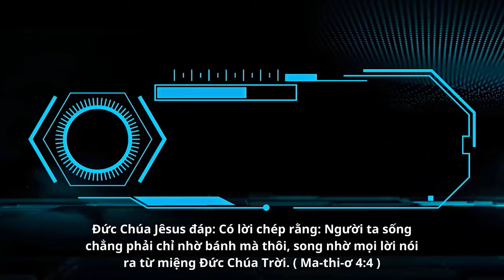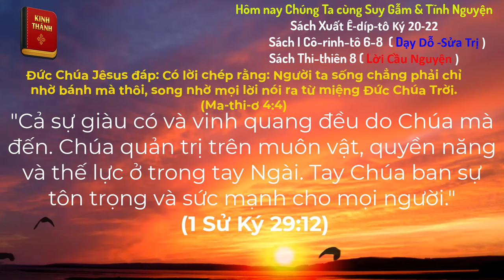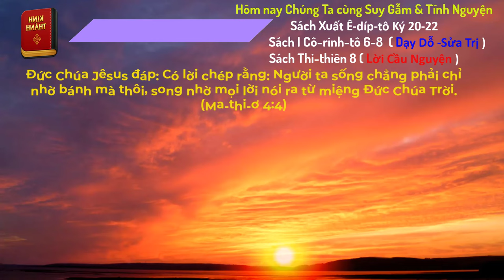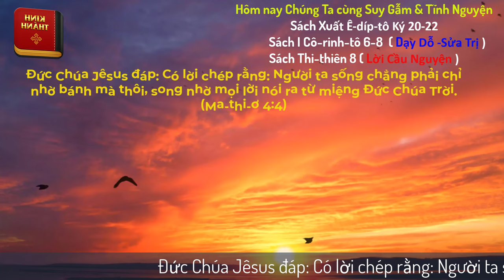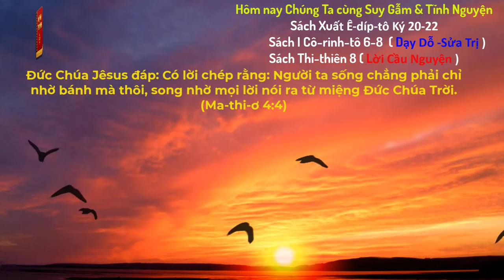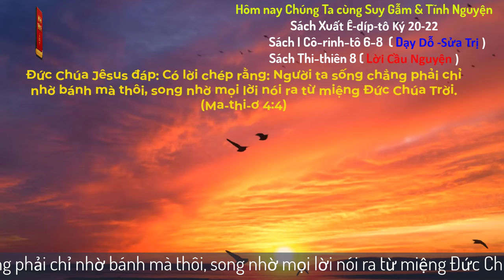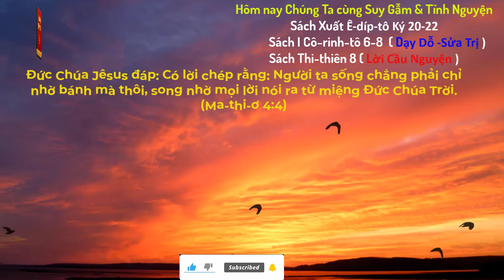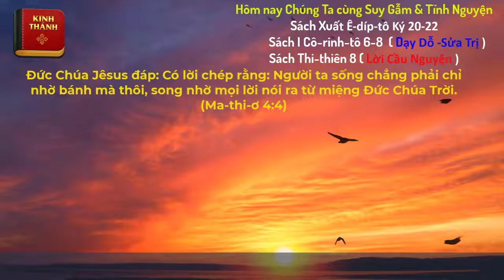Oneway Radio | Tĩnh Nguyện Hằng Ngày 13/06/2024 | Dưỡng Linh cơ Đốc